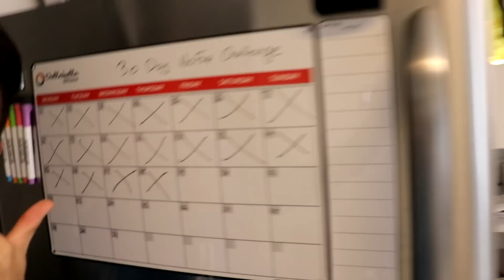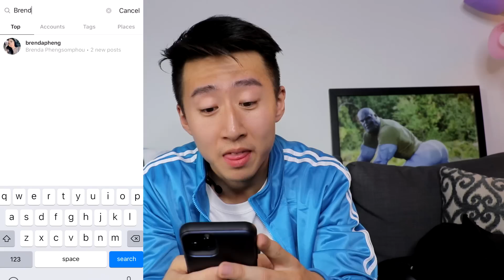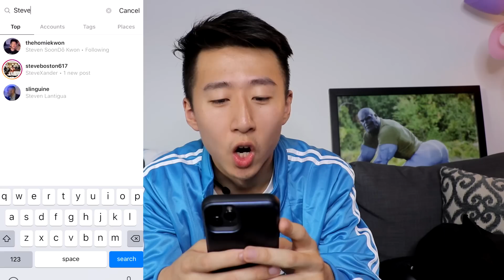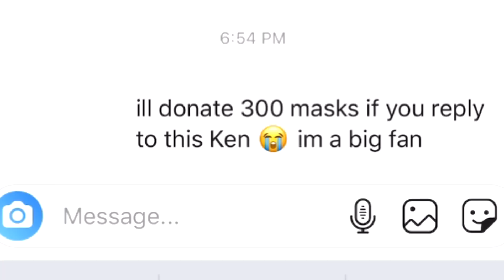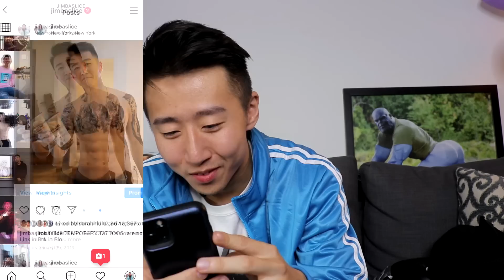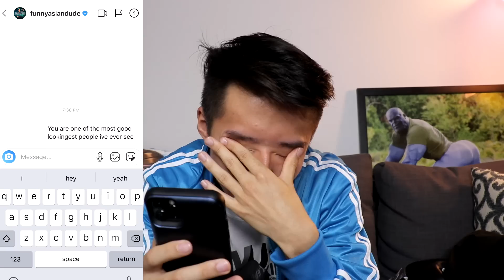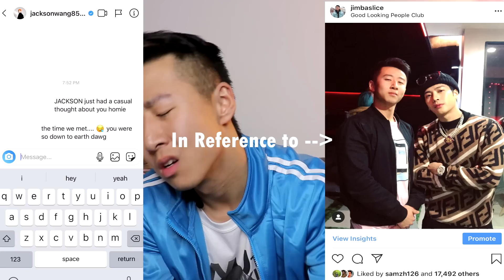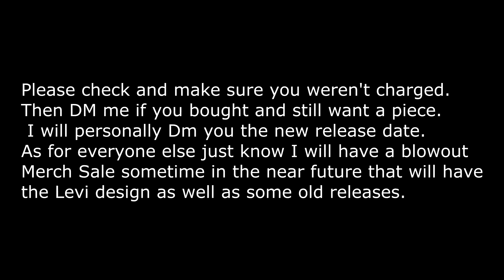DM'ing Famous ASIAN Celebrities on Instagram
Also Dm me if you bought a Levi Shirt. Go to the end of the video to see what happened but long story short all orders were canceled and refunded so stay tuned for a new release date for those shirts.